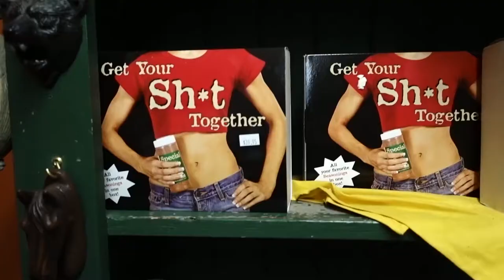Travel day and a lot of giraffes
Traveling day. Back from Wenatchee and attending a very cool birthday party for some of of Lilah's friends.

Gear:
Sony RX100 V
Canon C100mkII
Canon 5Dmk3
Canon 24-70mm lens
Apple iPhone 7 Plus
GorillaPod SLR Zoom
DJI Phantom 3 Pro